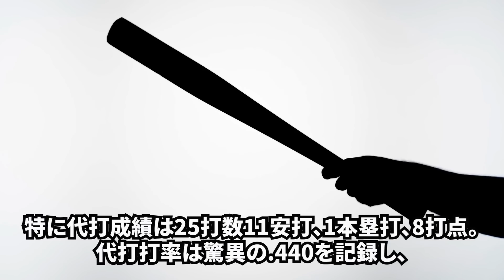【プロ野球】「長野は●●なので巨人から追放です」原辰徳が語る衝撃の真相とは！？